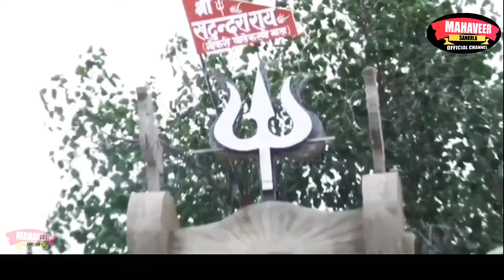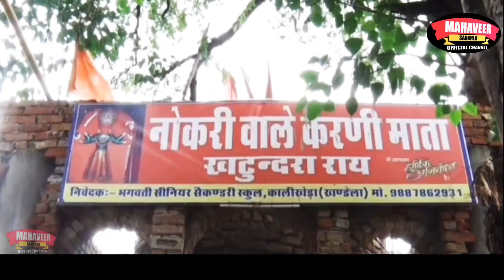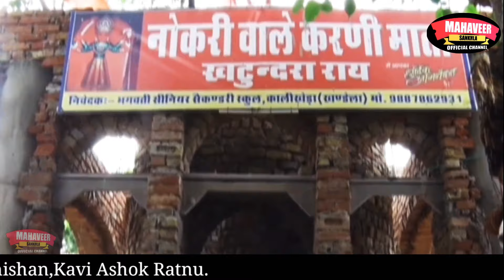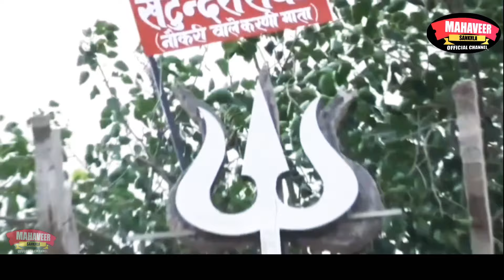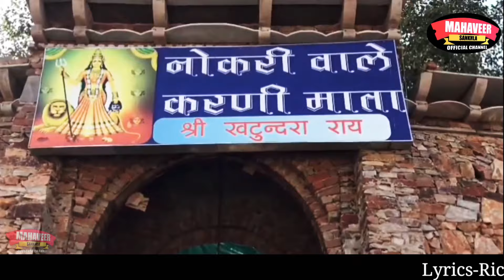Khatundra Rai Chirja 2021!! म्हारी खटून्दरा री राय म्हां पर मैहर करज्यो माय!!Singer-Mahaveer Sankhla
Khatundra Rai Chirja 2021!! म्हारी खटून्दरा री राय म्हां पर मैहर करज्यो माय!!Singer-Mahaveer Sankhaka!!

song- taitl
Mahari khatundra Ri Ray
Maha par mehar karijyo may,,,
*Singer- Mahaveer sankhla Nagaur*
*Lyrics  Richhpal jagat kuchtiya*
*Director-Mahesh dan mishan*
*Kavi Ashok Ratnu*
*cooperation- jagdish sa khidiya*
*Video Editing- Leela Ratnu*
Mahaveer sankhla official YouTube channel स्पेशल थैंक्स,,,
कवि घनश्याम सा किनियां चारणवास हुडील
महेन्द्र सा चारण (रतनास)
महेन्द्र सा भादा कचोलिया
अनिल सा ढिगारिया
श्रवण सा रतनू दासौड़ी
रिछपाल सा रजवाड़ी बीकानेर
दीपक सा चारण इंदोखा
सिंगर दिलीप जी दानोदिया ठिमोली
सिंगर भैरुदान जी मिसण ढिगारिया
शंकर दान जी सांदू बिकानेर
कवि रणदेव सा चारण उदयपुर
कुलदीप सा पालावत खटून्दरा
महावीर जी किनीया चारणवास
मनोहर सा विजयपुरा
राजवीर सा बारहठ अमरसर
भागीरथ जी भंवाल
महीपाल सिंह बांसड़ा
रमेश सा रतनू बांसड़ा
हितेश सा किनिया झुनका बास
एवं समस्त श्री करणी इन्द्र भक्त परिवार 🚩🚩🙏🙏

new chirja
maa khatundra ray
Yours quries khatundra Ray new chirja  new chirja
About songs (chirja) maa khatundra ray new chirja2021

Note: - Full Credit to Owners non copy right template Mahaveer sankhla official YouTube channel